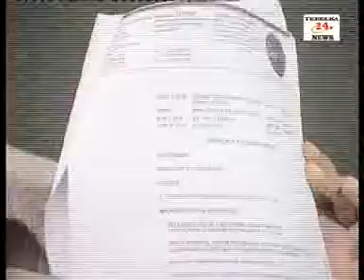Malegaon blast accused Sadhvi pragya Thakur suffers from Brest cancer.